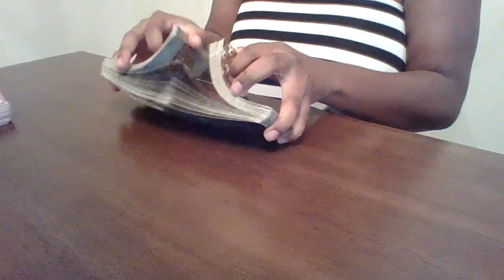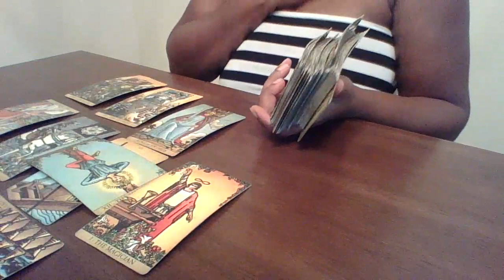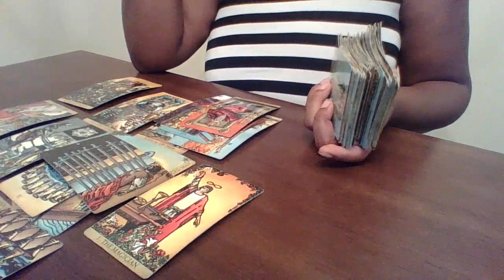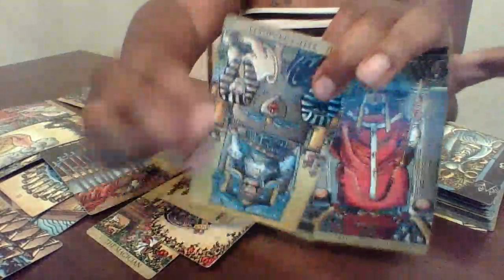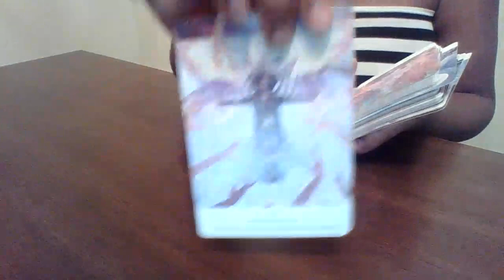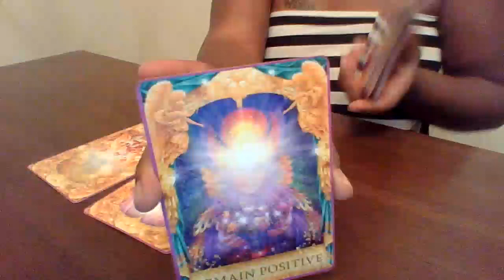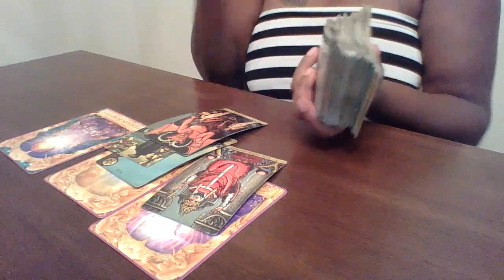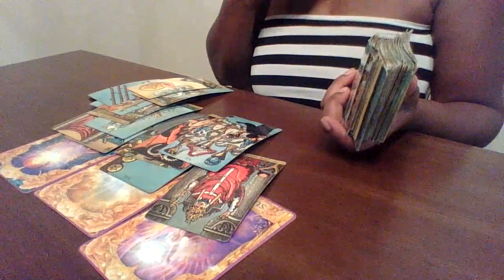Sagittarius~May 2020 “Finding balance ⚖️ “